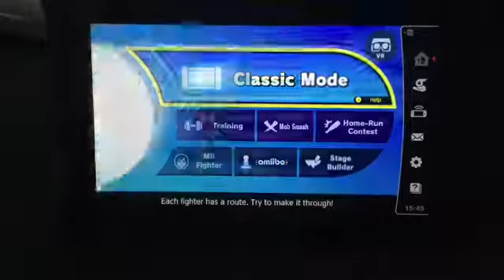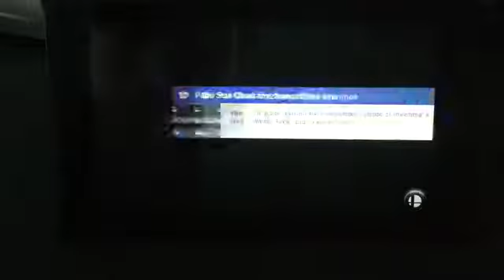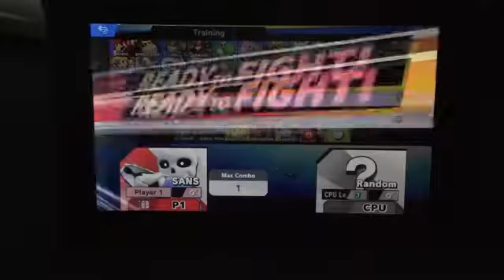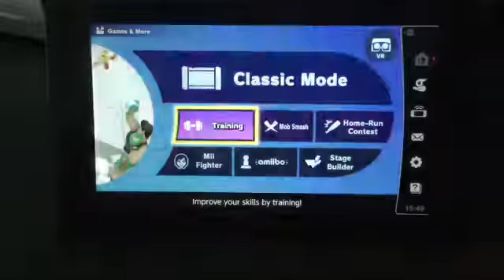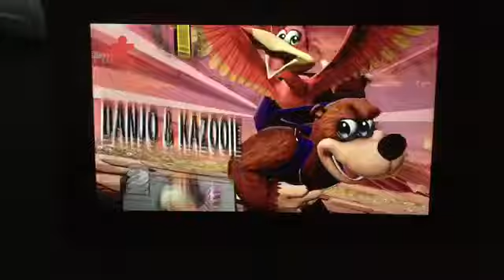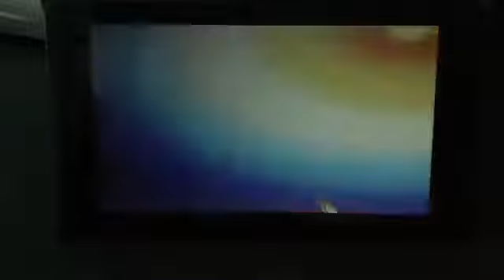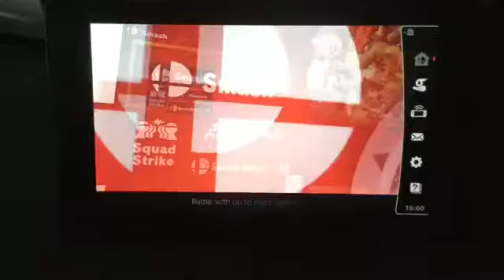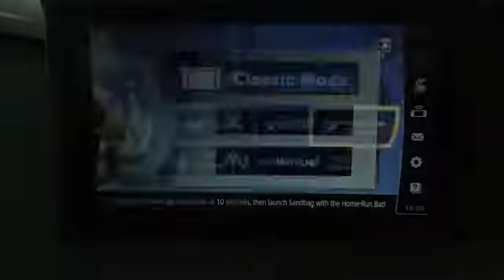Let’s Play Super Smash Bros Ultimate